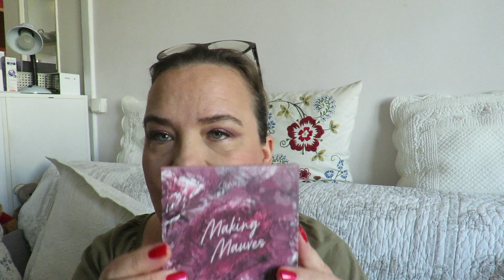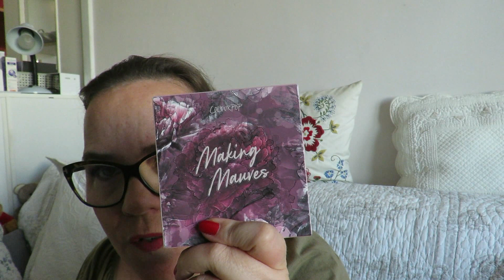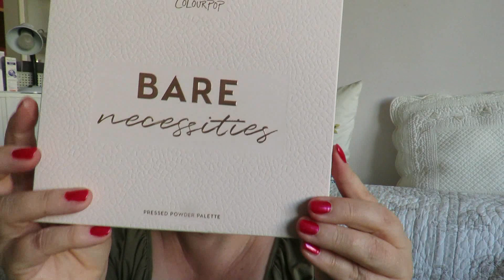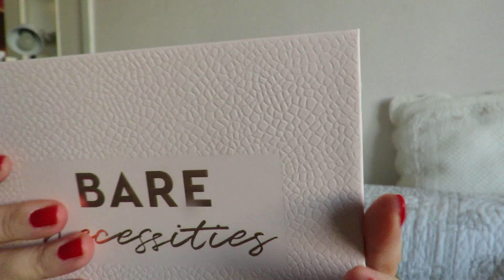Mes premières commandes Colourpop et Rèphr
Vous voulez économiser de l'argent en faisant votre shopping sur internet ?